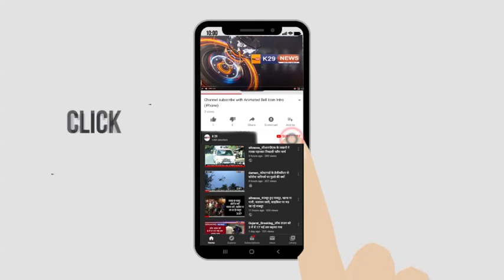दमण सोमनाथ में " LOOK 2 " Men's Parlor का ओपनिंग युवा नेता जिग्नेश पटेल के हाथों से हुआ